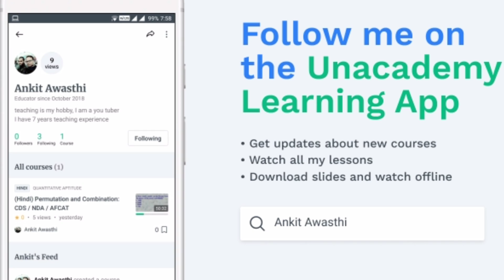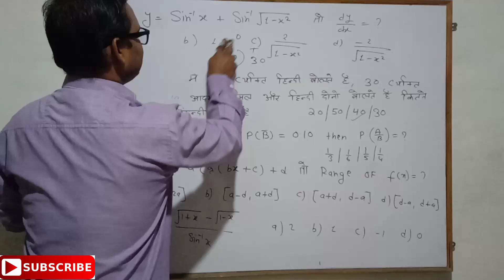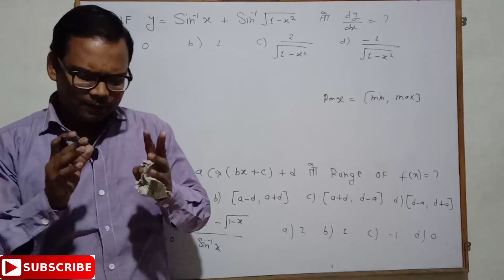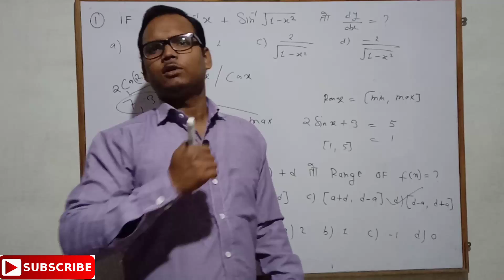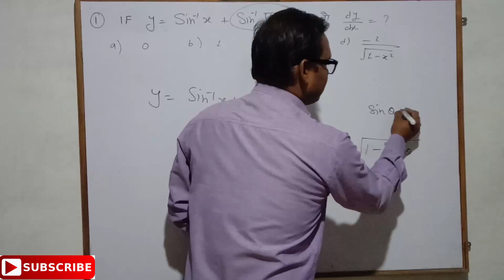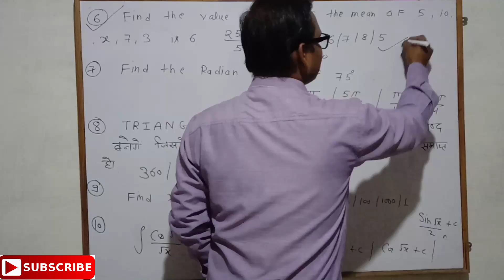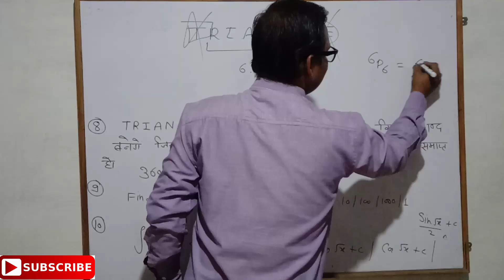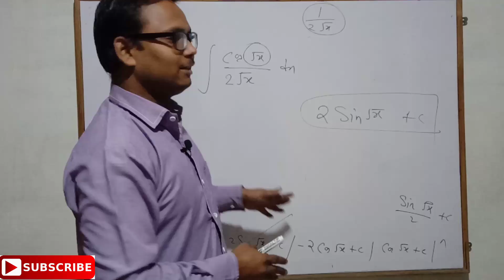Airforce X group, Navy(AA,SSR) top 500 Question Part-5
Hello friends aaj yaha humane AA, SSR, NDA, Airforce k exam k liye ek nhi video lekr aaya hu